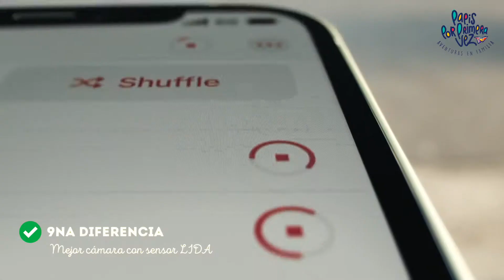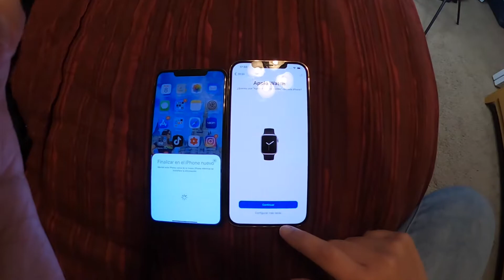DIFERENCIAS IPHONE 12 PRO VERSUS IPHONE 11 PRO // UNBOXING 2021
Nos compramos el nuevo IPHONE 12 PRO y les contamos las diferencias con el IPHONE 11 PRO, ¿Vale la pena cambiar? te contamos nuestras 10 diferencias mas resaltantes que encontramos en estos equipos!
Coméntanos y consúltanos cualquier duda!

y dale click a la campanita para que te avisemos cuando tengamos un nuevo video en el canal.

➥ Conviértete en miembro de este canal así nos apoyas a seguir creando contenidos para ti: